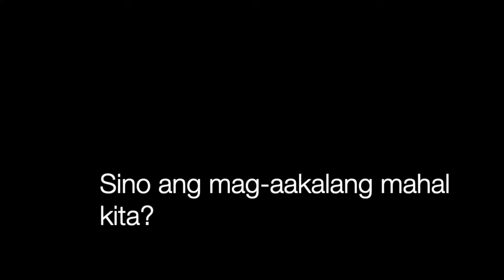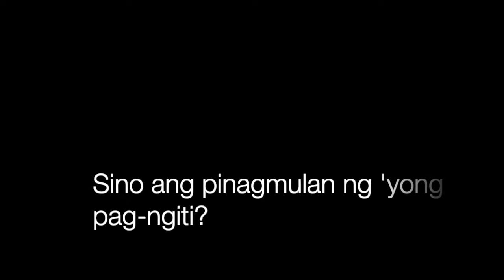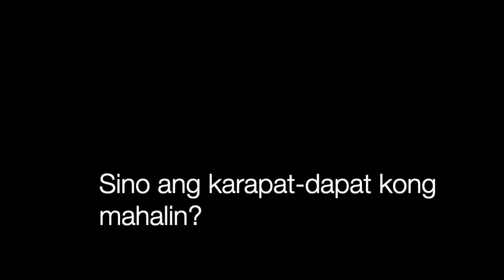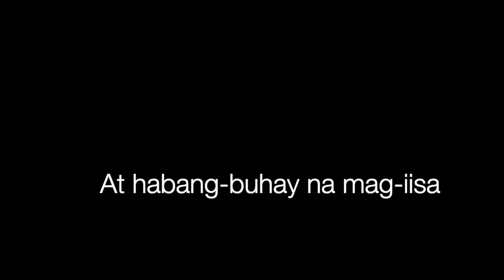Sino Lyrics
Acoustic version of Sino by Unique performed live at MYX Music Award 2019